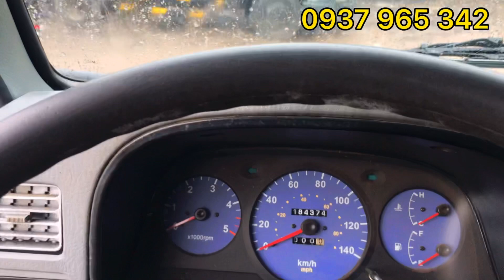Góc xe cũ - (Đã bán) Kia 1.1 tấn Đời 2009 Thùng kín 3m4